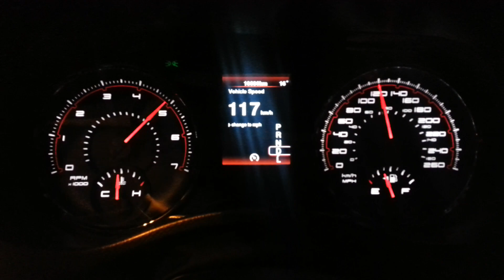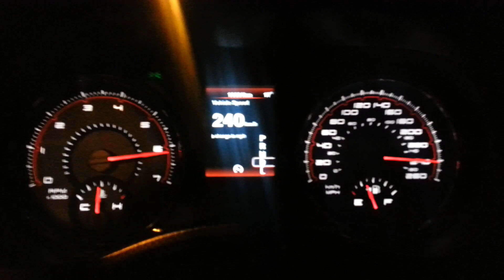SX Charger V6 acceleration from 0-240 Km/h تسارع التشارجر 6 سلندر من 0-240 كم/ساعه